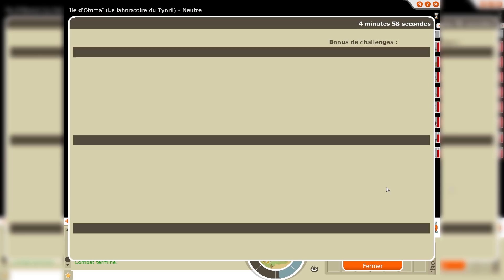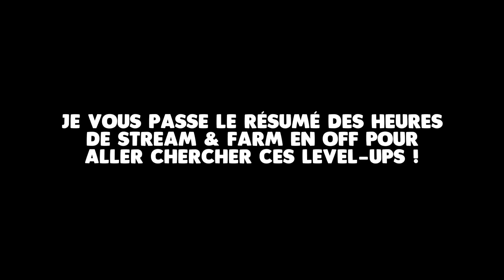TEAM DE ZÉRO #15 | Team full Stuff : Dofus Cawotte & Kaliptus ! - DOFUS RÉTRO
Oh que cette session XP était longue, mais on peut enfin aller chercher nos Kaliptus !

► LA SÉRIE :

Une team, huit personnages, huit classes différentes et surtout... de tous les éléments !
Dans le but de retourner quelques années en arrière, cette team va tranquillement évoluer au fil des épisodes avec originalité.
Du farm et du drop donc à prévoir, et ça en masse, dans l'ambiance Dofus 1.29 !

Bybye ! :')